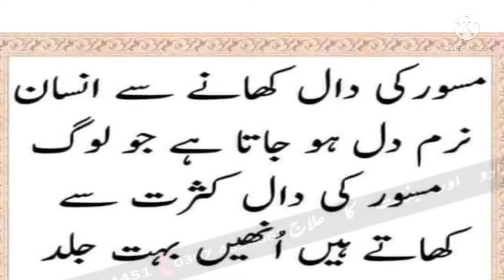Masor dal khanay k faiday | shorts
Is video ma hum masor dal khanay k faiday k baray ma bat karay gay.